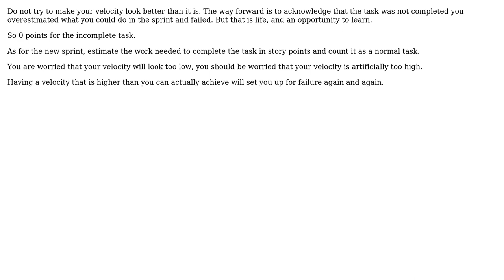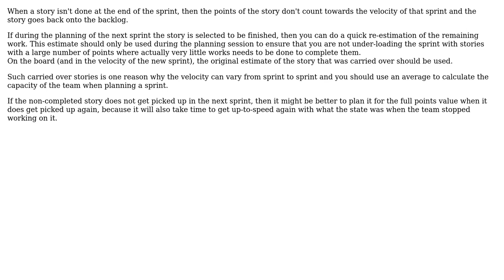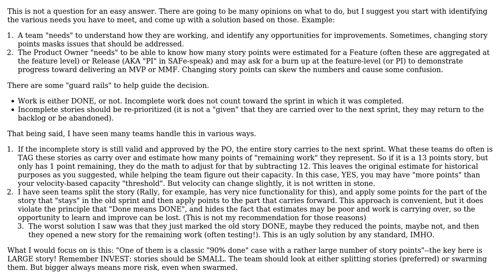Do "almost finished" tasks or stories justify planning with overload in the next sprint?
With thanks & praise to God, and with thanks to the many people who have made this project possible! | Content (except music & images) licensed under CC BY-SA | Music | Images & others | With thanks to user Stephie user Marielle user Curtis Reed user Bent user Bart van Ingen Schenau and the Stack Exchange Network Trademarks are property of their respective owners. You are responsible for your own actions.